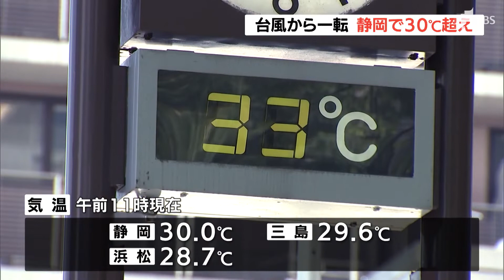台風から一転 県内は真夏日 静岡で３０℃超えを観測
大雨をもたらした台風３号は６月２８日朝遠ざかり、県内では６月２８日、各地で気温が上がっています。
　県内では、台風３号の影響で６月２８日未明から６月２８日朝にかけて広い範囲で激しい雨が降りました。２４時間の降水量は、南伊豆町の石廊崎で６７．５ｍｍ、浜松市天竜区佐久間で６０ｍｍ、静岡市葵区井川で４７．５ｍｍなどとなっています。６月２８日は台風３号が南から暖かい空気を運んできた影響で県内各地で真夏日となっています。午前１１時現在の気温は静岡で３０℃、三島で２９．６℃、浜松で２８．７℃などを記録しました。また、予想される最高気温は静岡で３３℃、三島で３２℃度、浜松、網代で３１℃などとなっており、各地で真夏並みの暑さになる見込みです。静岡地方気象台ではこまめに水分をとるなどし、熱中症の予防を呼びかけています。